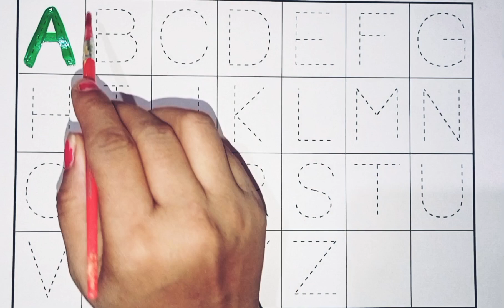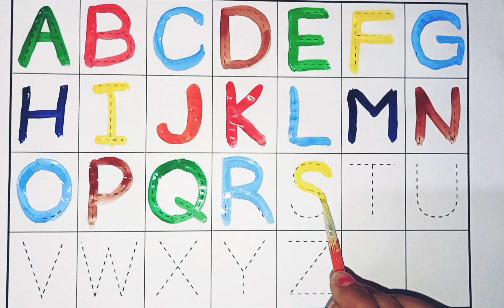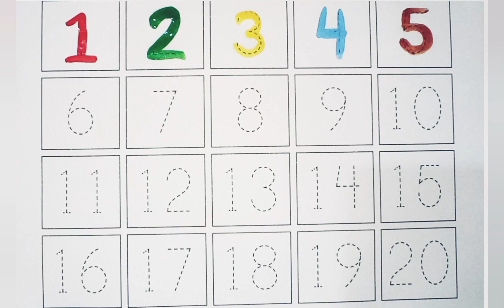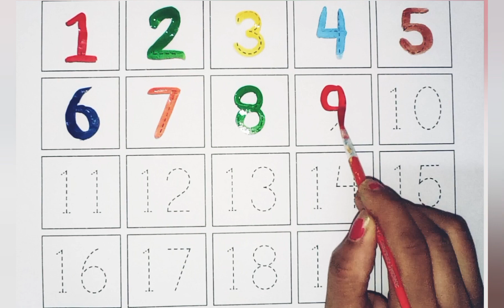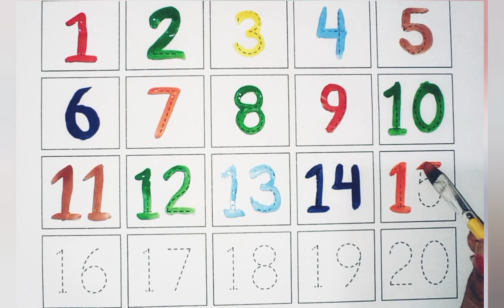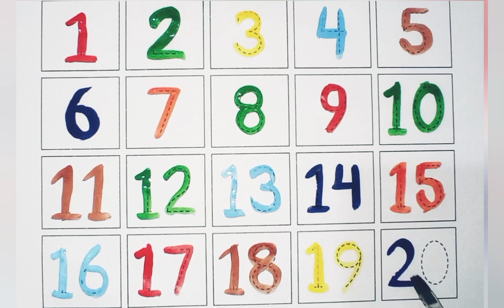Learn ABCD With Nursery Rhymes For Children | ABCD Colouring Pages For Kids | ABCDE